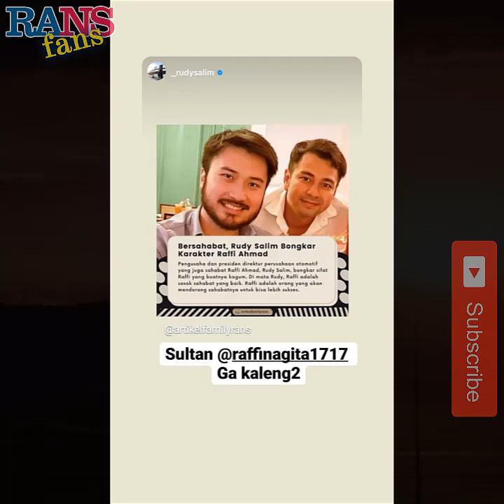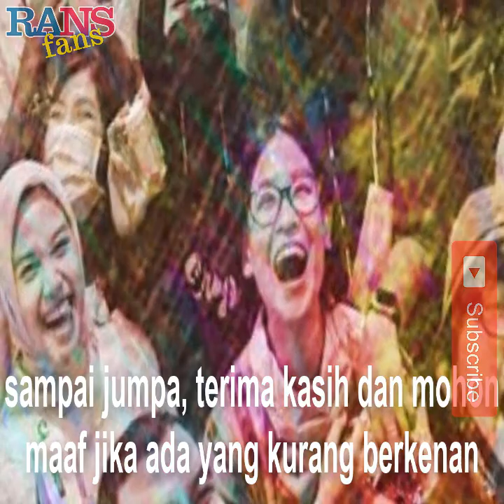RAFFI NAGITA BERHALANGAN,OM MERRY GANTIKAN KE PROJECT RANS CILEGON FC,INI ALASAN IMPORT PEMAIN ASING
OM MERRY GANTIKAN RAFFI NAGITA YANG GA BISA KE ACARA UNTUK RANS CILEGON FC, ALASAN IMPORT PEMAIN ASING UNTUK SEPAK BOLA INDONESIA